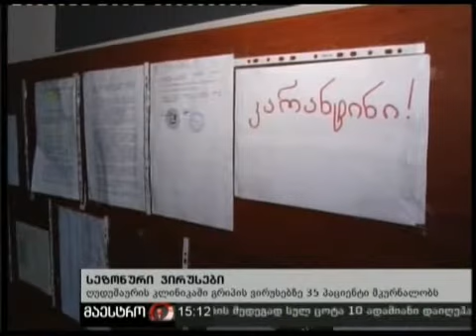(15:00) 30/01/11 სეზონური ვირუსები